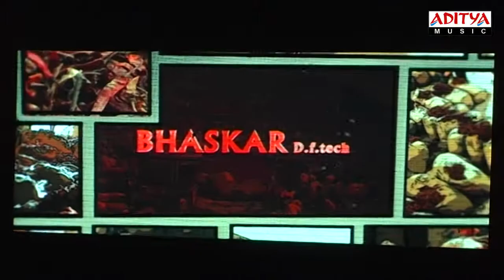Ali Speech | Ongole Gitta | Audio Function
ఒంగోలు గిత్త  |  ఒంగోలు గిత్త ( రామ్ , క్రితి కర్బంధ ) | ఒంగోలు గిత్త పాటలు
Nokia users in India

Producer : B.V.S.N.Prasad
Director : Bhaskar
Music Director : G.V.Prakash Kumar, Mani Sharma
Cast : Ram, Kriti Karbanda .